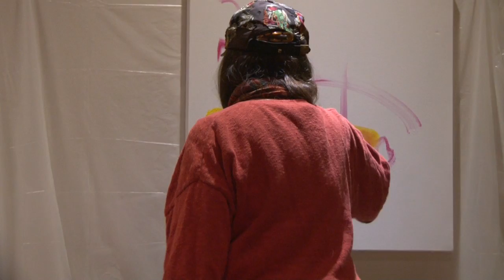Eric Zinman/Linda Clave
An evening with Eric Zinman, piano, percussion and Linda Clave painting on December 18, 2015